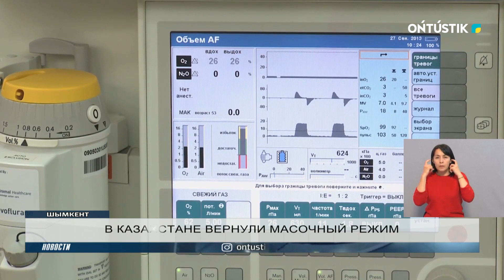В КАЗАХСТАНЕ ВЕРНУЛИ МАСОЧНЫЙ РЕЖИМ